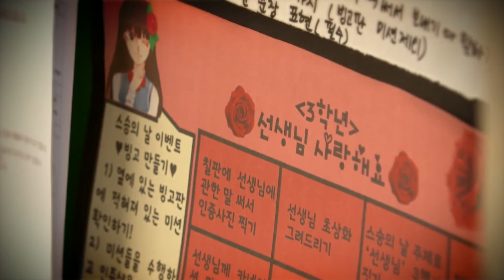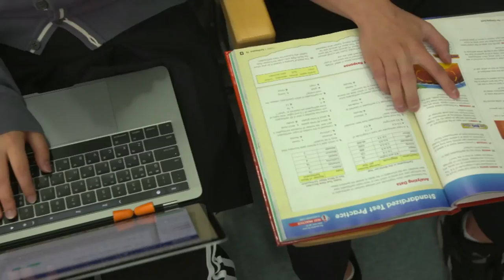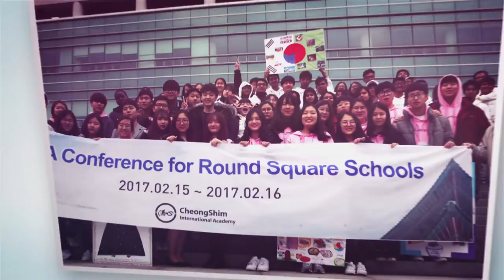CHEONGSHIM INTERNATIONAL ACADEMY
청심국제중고등학교
청심에이씨지에듀